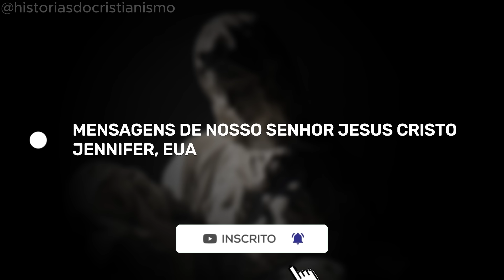UMA GRANDE MUDANÇA ESTÁ PRESTES A ACONTECER - REZEM COMO NUNCA ANTES: MENSAGEM DE JESUS